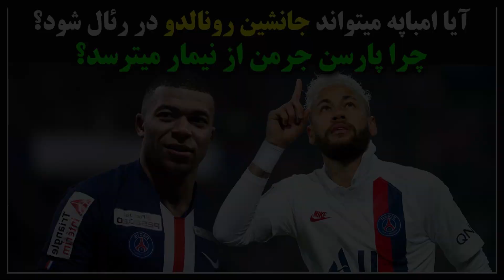امباپه جانشین رونالدو در رئال مادرید || ترس پارسن جرمن از نیمار